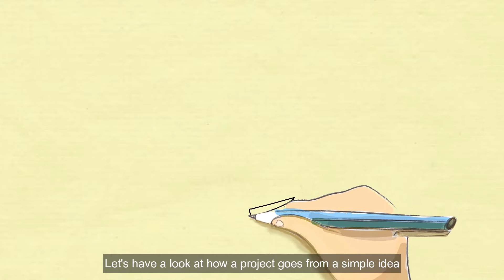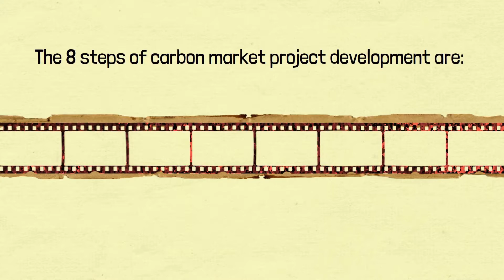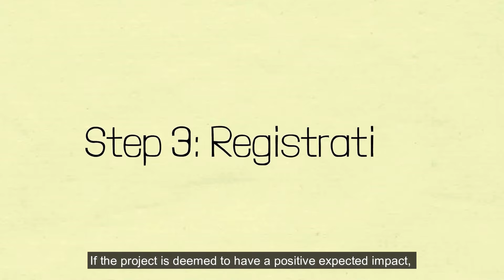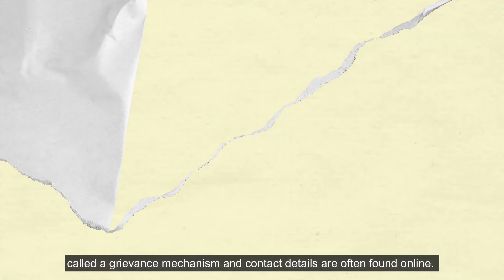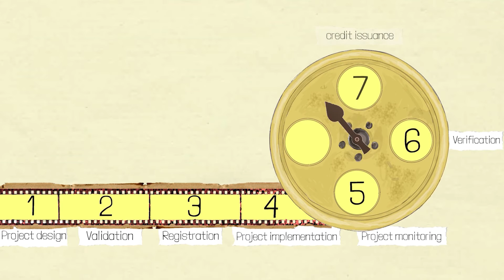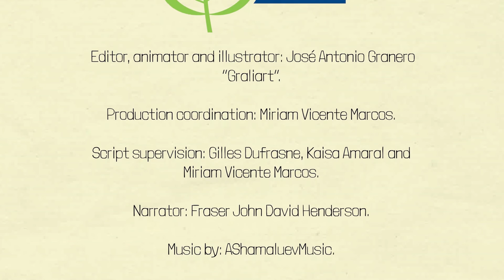Let's understand carbon markets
Find out how public engagement (should) work in international carbon markets